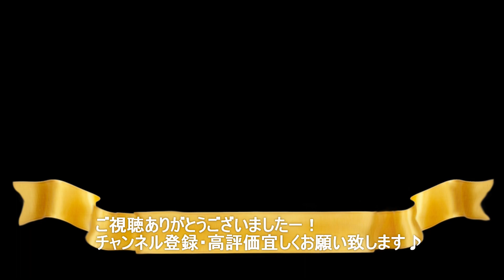【その後・・・】フロントガラスのひび割れで入院！ 経過報告１ 『RB3 ODYSSEY』 Odyssey is hospitalized! Glass replacement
⁠ @YuutarosuCHANNEL   です(*´ω｀*)
いつもごありがとうございます♪感謝です(*^▽^*)♪
まだの人は、宜しくお願い致しますm(__)m♡
泣いて喜びます(´;ω;｀)byママ

動画を撮影して、翌日の出荷の作業の準備などをしていましたら、ショップの方からガラスが入荷したとの連絡がきました。

作業自体は翌日と言う事でしたので前倒しで入庫します。

このヒビですが、現在は原因が分かりました。
ホンダ車には良くある事らしく、結構あっという間にパリっといくみたいです。

その
原因の事も含めて、短いシリーズでアップしていきたいと思いますので、どうぞ宜しくお願い致します。

では
動画の方をご覧ください。

急な作業などありましたり、これから作業をしようかなと思いの方もいらっしゃると思います。
周囲の安全を確認して自己責任で頑張って作業をして下さいね！

Yuutarosu.CHANNEL　PAPA

最後までご覧いただけましたら嬉しいです♪

※動画ですが、撮影時期と動画UP時期が違っていたり、
優先しなければいけない動画を先にアップしたりと時系列は異なることがありますので、
ご了承の程、ご視聴くださいませm(__)m

車両情報

平成２１年式　前期
ＨＯＮＤＡ　ODYSSEY　RB3
グレードL　2WD

平成２１年式　後期
日産　C25　SERENA
HWS(ハイウェイスター)　Vセレクション　2WD

MOVE　CUSTOM　L175S　ムーヴカスタム
CUSTOM　R　VS　2WD

ー－－－－－－－－－－－－－－－－－－－－－－－－
ー－－－－－－－－－－－－－－－－－－－－－－－－

・現在乗っている・少し前に乗っていたパパの車

・少し前まで乗っていた、ママの車

無料のBGM
DOVA-SYNDROME